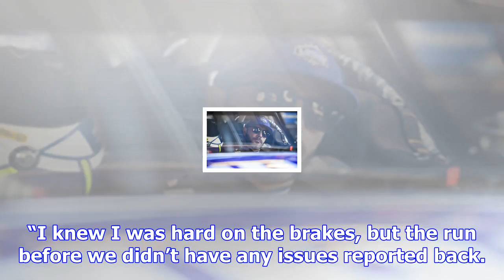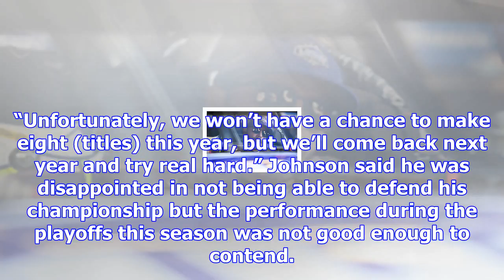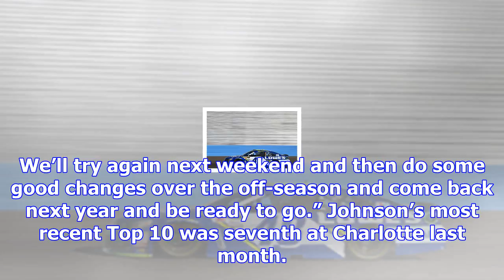Jimmie johnson's pursuit of eighth title ends with phoenix crash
Johnson, who for all practical purposes needed to win Sunday’s Can-Am 500 at Phoenix Raceway to adva...